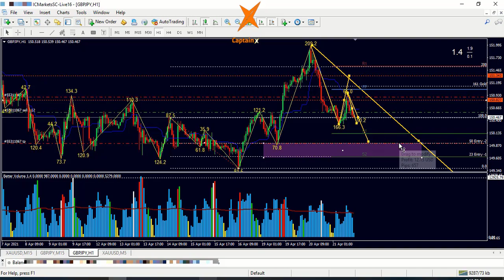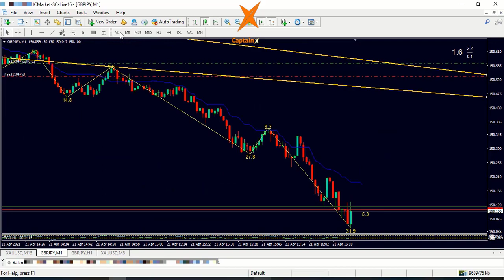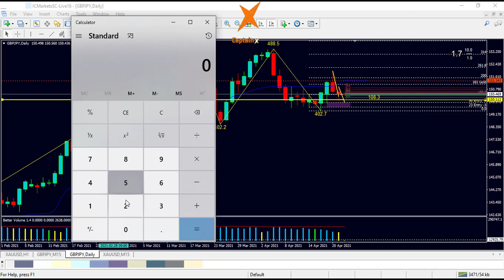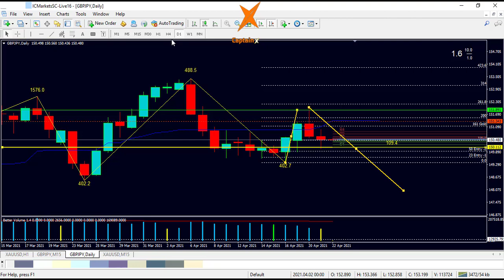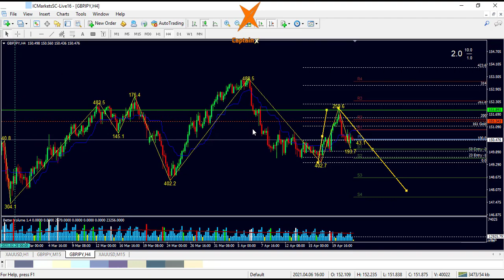صفقات لايف وربح 55 نقطة مع التحليل